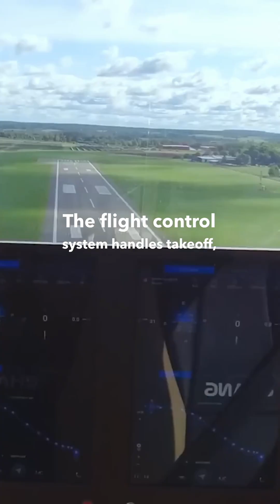Innovative Drone Taxi Ehang 266S Offers Autonomous Urban Mobility Solution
We discuss an innovative drone taxi called the Ehang 266S that offers a fresh solution to urban mobility challenges. This aerial vehicle features eight pairs of electric rotors, can carry two passengers, and operates in a fully autonomous manner. It boasts eco-friendly and quiet operation, as well as top-notch safety features that allow it to safely complete its journey and execute an emergency landing even if one rotor fails. With a maximum speed of 130 km per hour and an operational ceiling of 3,000 meters, the Ehang 266S is tailored for swift and efficient travel within urban areas and their outskirts, representing a leap toward the future of urban transportation.